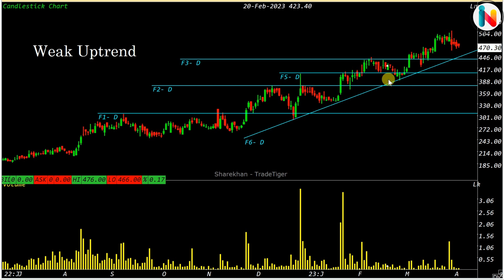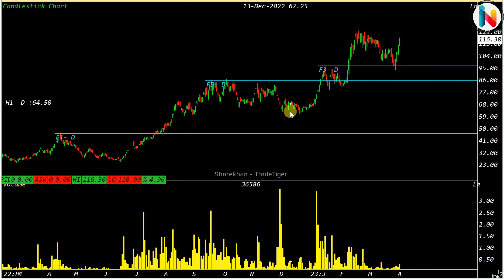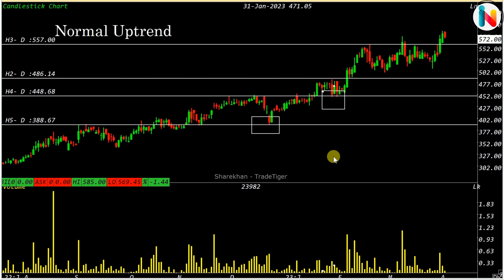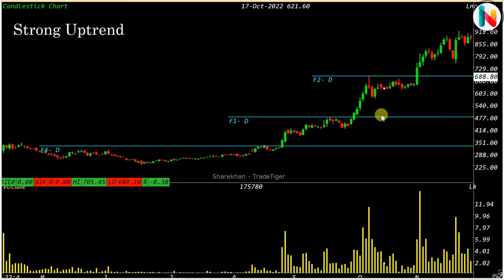How To Identify Trending Stocks For Trading 🚀📈| Trend Strength In The Stock Market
Hello Everyone - This Is Aryan.
You Are Welcome In Our Youtube Channel